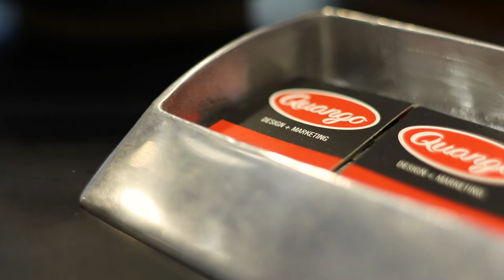Up Close and Personal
All across the arid, wooden desk tundra of Quango, up in the metallic file cabinet mountains and throughout the lush jungle planters, there exists a world of miniature dinosaurs. Take this macro lens journey of our office—see what they see.